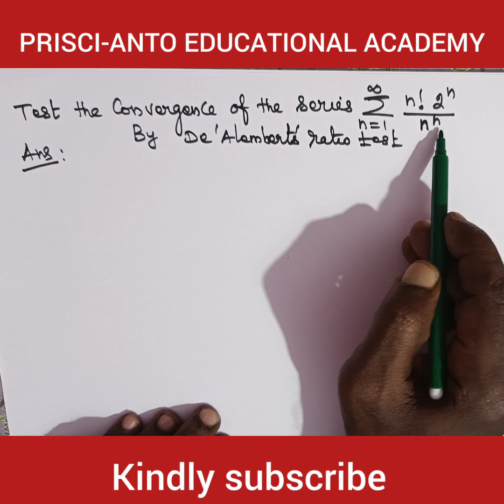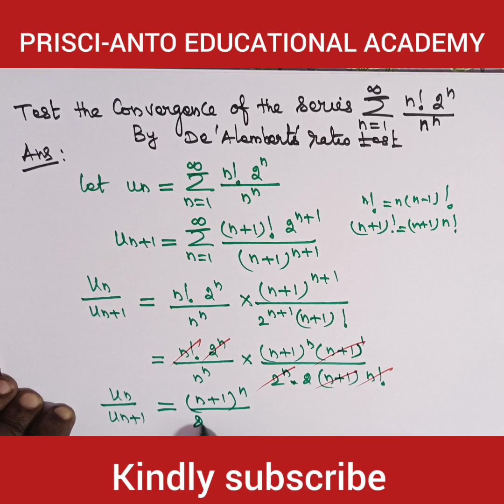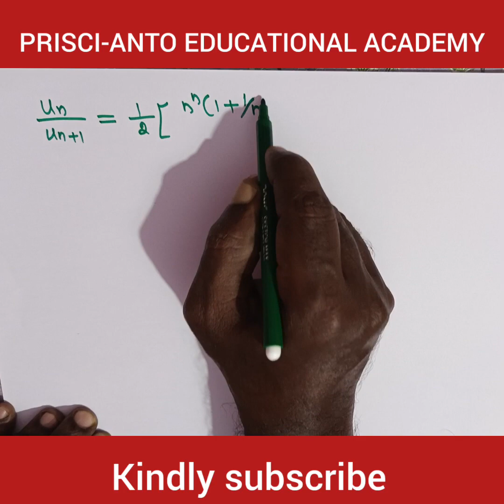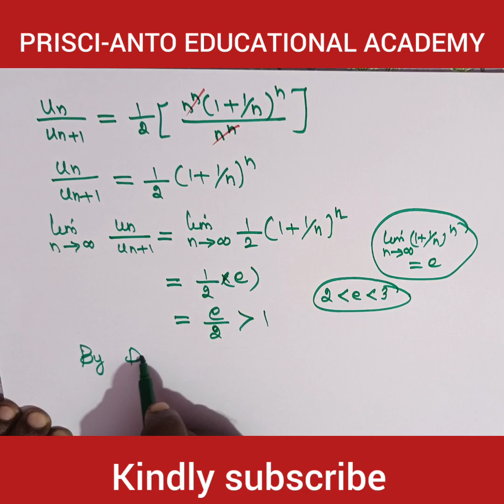Test the convergence of the series####example######